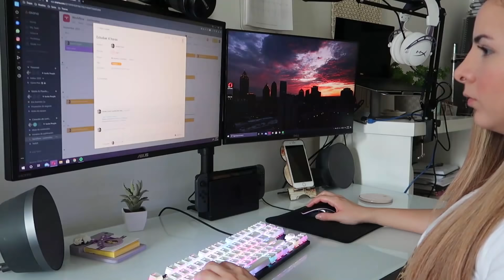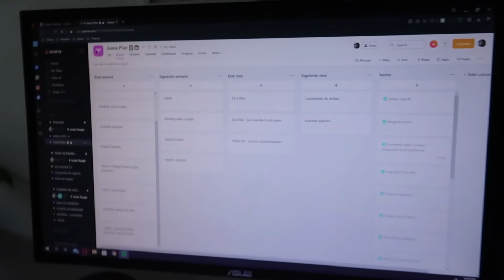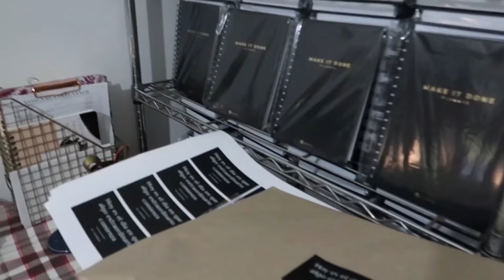Rutina reset: Re-organizando, tienda en línea & limpieza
📔 Make It Done planner ✨ Adquiere la tuya

🎥 E Q U I P O  Q U E  U S O

👨🏻‍💻 I N T R O / E D I C I Ó N
Edición por Carlos Capistrán

StreamBeats

📧 C O N T A C T O / N E G O C I O S